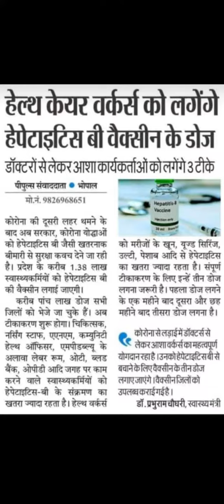highest and latest update. India fight HEPATITIS B.